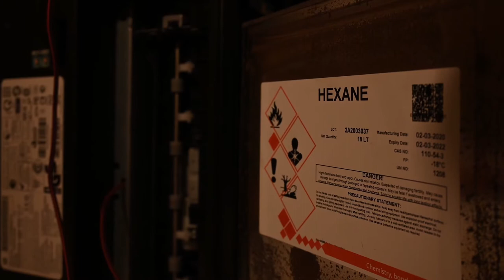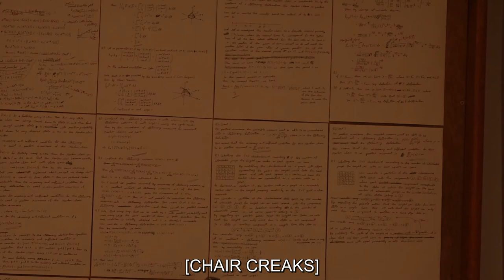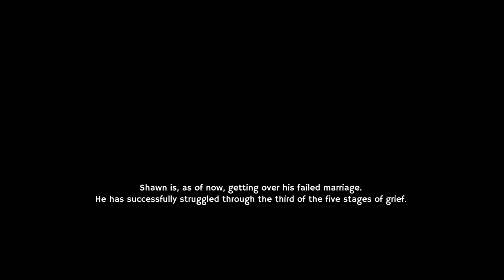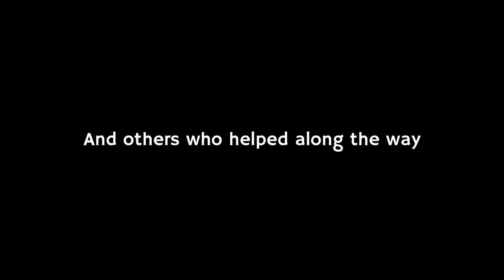You'll Be The Death Of Me - NUS MedSoc Playhouse 2021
Stand a chance to win a prize if you're the first person to submit the correct answers to the questions below!
1) Where is the phrase “Bob was here”?
2) Find the script in the scene.
3) Count the number of times the chair creaks.

Cornered into his basement workshop, Shawn the aspiring time traveler might have set into motion a catastrophe he had always dreaded. Watch how he and his partner struggle to prevent this tragedy that is about to unfold. Or, maybe it already has?

The annual Playhouse 🎭 is back! This year, as part of the NUS Medical Society Arts & Culture Directorate's Filmfest Edition 🎬 of Playhouse 2021, we'll be live-screening two films ✌️ online, directed and produced by as well as starring our fellow schoolmates 🤩. So grab your popcorn 🍿 and come down to watch the brilliant performances they have in store for us!